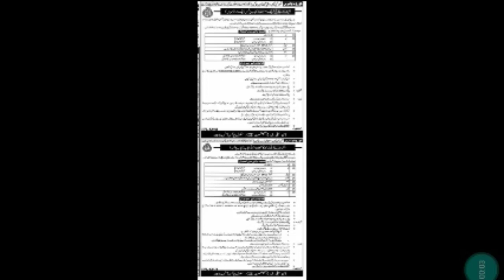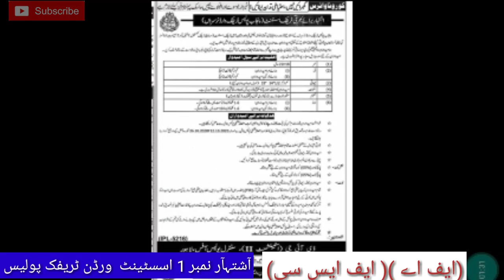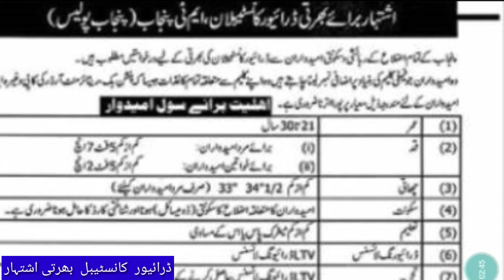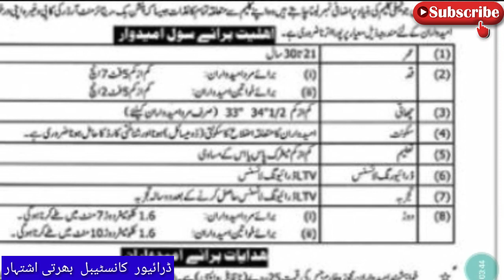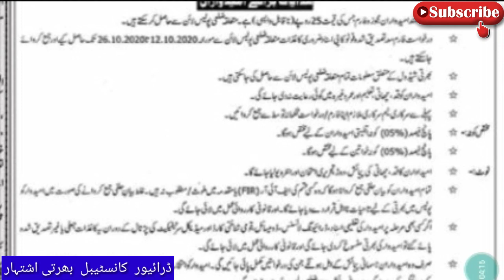traffic assistant jobs traffic police 2020 | jobs in traffic police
jobs in traffic  police 2020
traffic police jobs
traffic police jobs 2020.
traffic police jobs Punjab
jobs in Punjab  police 2020
assistant traffic police jobs 2020
jobs in traffic assistant  punjab

JOBS, POLICE JOBSPunjab Police Jobs 2020 for Drivers & Traffic Assistant Constables  Introduction to Jobs & Organization.  Punjab Police announced recruitment schedule for constable jobs in punjab police for posts of drivers & traffic assistant constables. These jobs are announced now but their “Bharti” will start in October 2020. Application Form for Punjab Police Jobs 2020 for Drivers & Traffic Assistant Constables will be available from October 2020. Both males & females can apply for latest Punjab Police Jobs for Constables according to given schedule.

more jobs 2020
 Police jobs notification

ministry of foreign  affairs  jobs 200 plus jobs